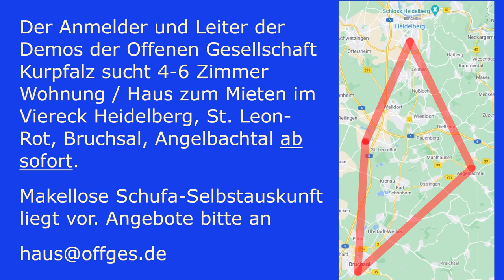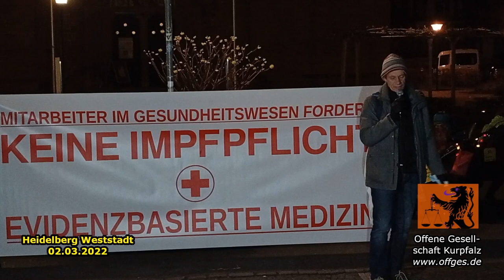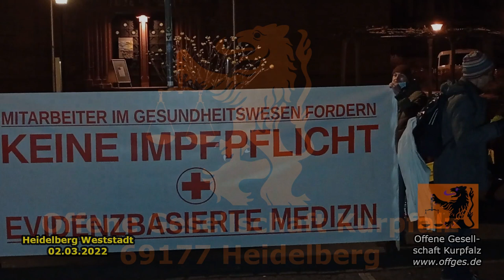Heidelberger Hausarzt über erste Praxisbegegnungen mit seltenen Syndromen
Der Heidelberger Hausharzt Eckart berichtete am 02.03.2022 darüber, dass er seit einem Jahr nun Patienten mit früher seltenten Syndromen begegnet, die er bisher nur aus dem Studium kannte.